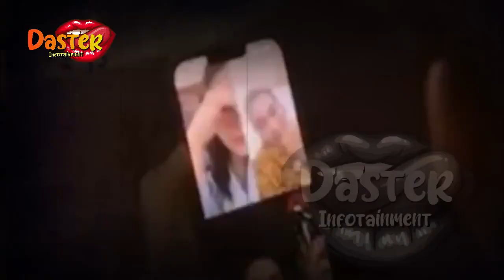ISAK TANGIS SARWENDAH DAN BETRAND PETO,IRINGI PERGINYA RUBEN ONSU!? gosip artis hari ini | indonesia